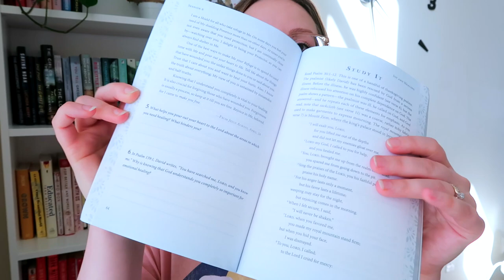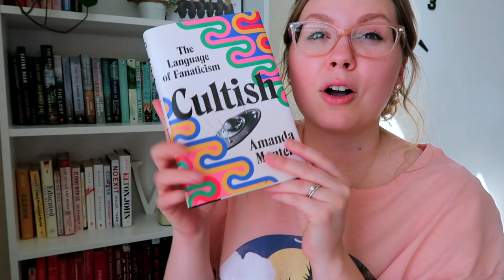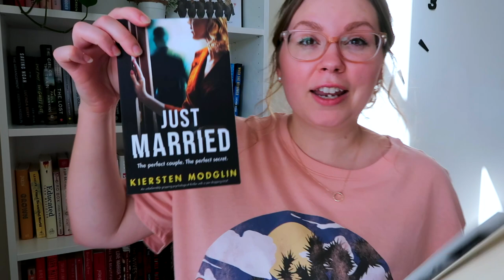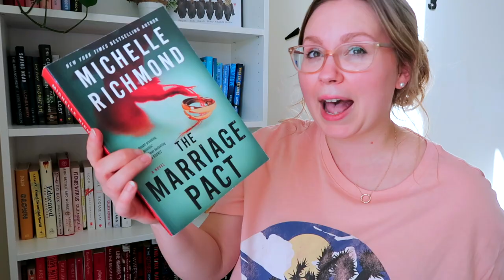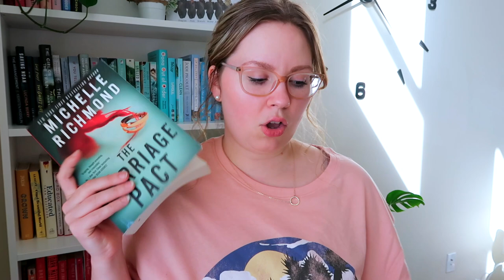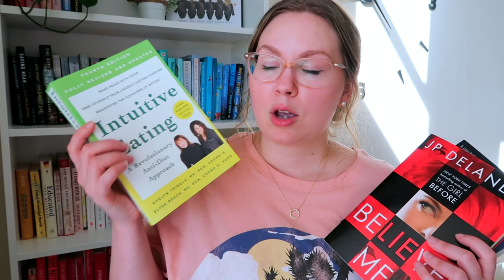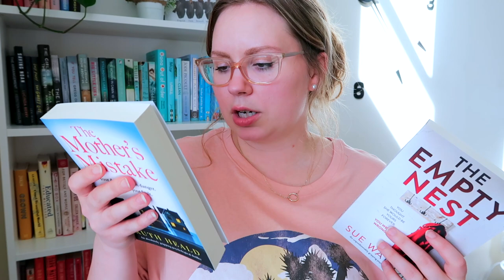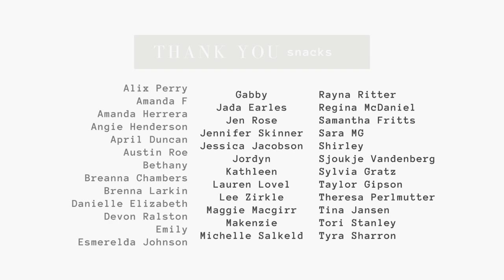MAY TBR 2022 | all ten books i want to read this month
Hey Friends! It's my May TBR and I have ten books I want to read this month. It's also my BIRTHDAY MONTH! This girl is turning 30!

♡ Amazon Faves